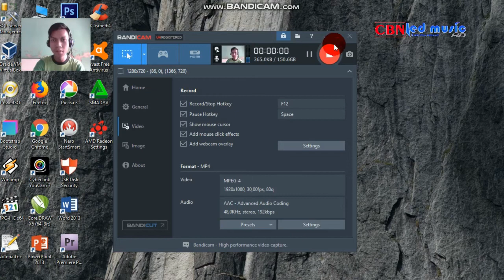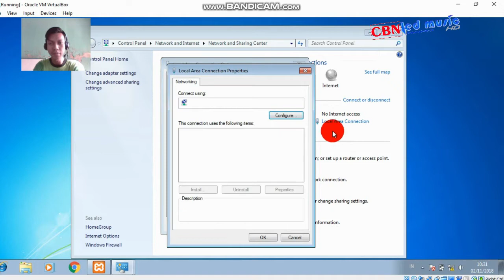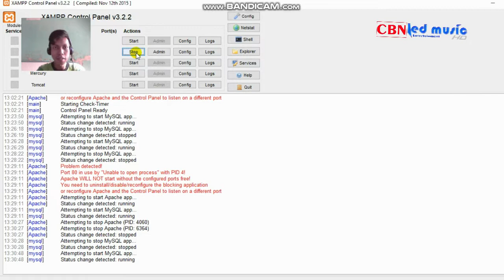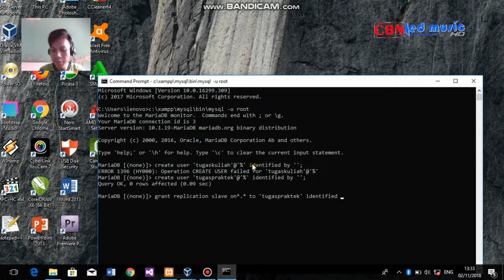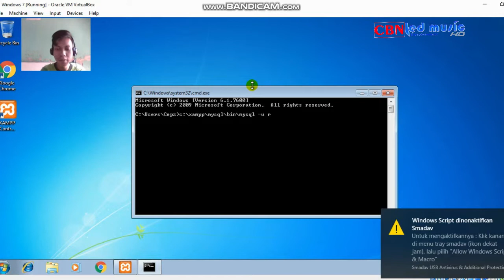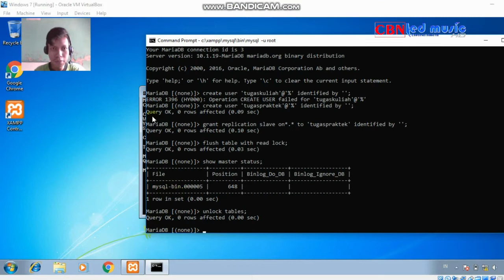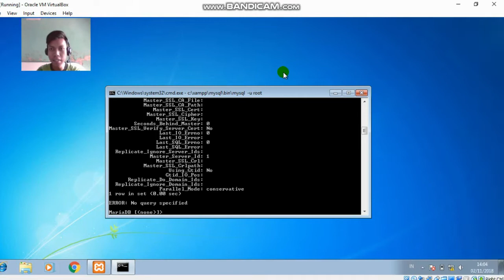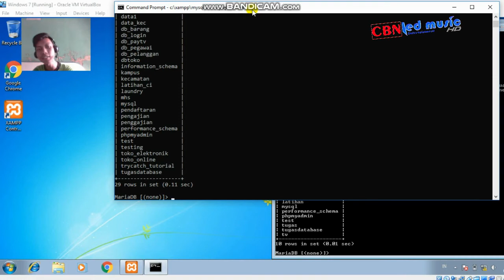REPLIKASI DATABASE SATU ARAH ONEAWAY Menggunakan VirtualBox VM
TUGAS DATABASE TERDISTRIBUSI
Ana Al-farizi
Ismail Anzari
Roslia Ressa
Iqbal Prayuga
Anisya Riski Sukma
-STMIK SUMEDANG-
CEPZ MEDIA @2018
CBN
LED MUSIC Entertainment HD